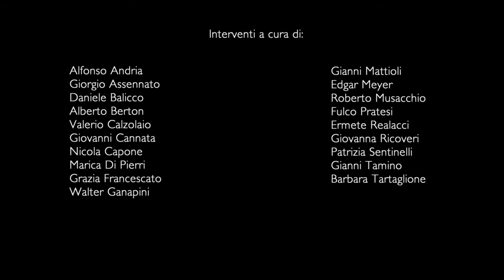L'insegnamento di Giorgio Nebbia. Di Nicola Capone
Intervento svolto in occasione della giornata di studi organizzata a Roma il 10 maggio 2016 dalla Fondazione "Luigi Micheletti" presso la Biblioteca "Giovanni Spadolini - Sala degli atti parlamentari" del Senato della Repubblica Italiana.

"Convegno in onore di Giorgio Nebbia" organizzato dalla Fondazione "Luigi Micheletti" - Centro di ricerca sull'età contemporanea, con la collaborazione del Senato della Repubblica Italiana.